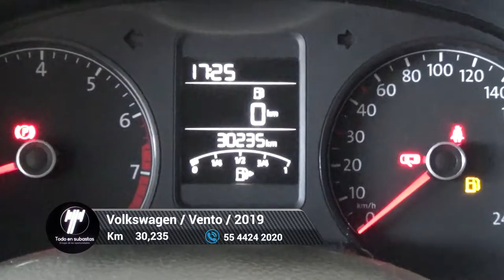Volkswagen / Vento / 2019 - 6825